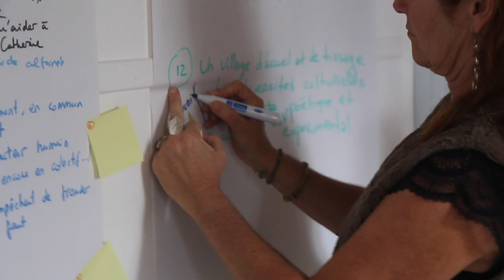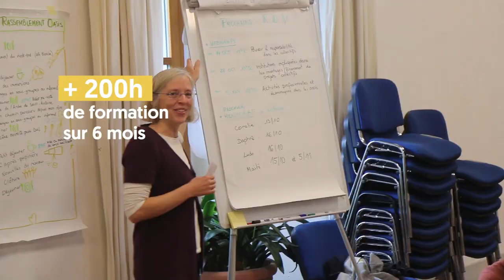🌱 Prenez part à la Pépinière Oasis 2025 !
La Pépinière Oasis est une formation pour apprendre à vivre, créer ou rejoindre un écolieu. Un parcours unique de 6 mois à temps partiel qui a changé la vie de 200 personnes en 4 ans. La prochaine session aura lieu entre avril et octobre 2025. Elle se compose de formations en présentiel, en ligne et d’immersion dans les oasis.

La Coopérative Oasis accompagne et forme celle et ceux qui vivent ou souhaitent vivre dans des écolieux collectifs, sur les questions juridiques, financières, la gestion de projet et le vivre ensemble.

Elle permet aussi à tous les citoyens de mettre leurs économies au service des écolieux grâce à l'épargne solidaire.